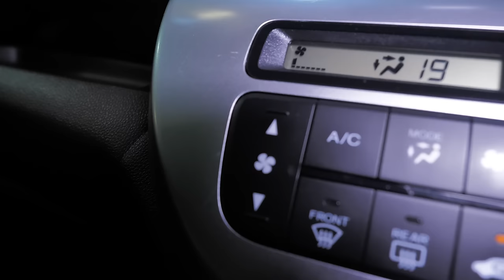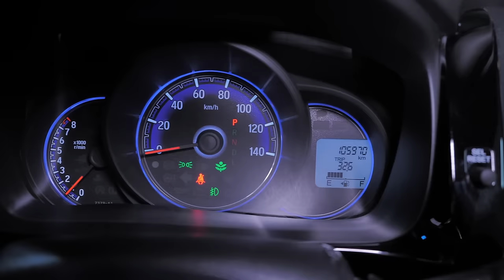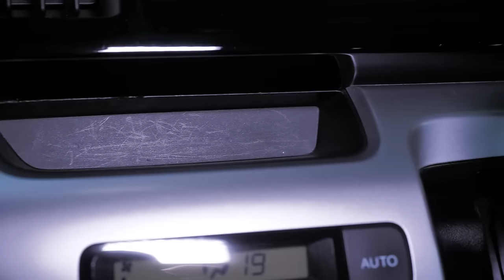Авто до миллиона? Малолитражки из Японии! А что там у Хонды? | Обзор Honda N-WGN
0:18 - Актуальность Кейкара
1:20 - Годы выпуска, моторы, коробки
2:05 - Кузов, габариты и толщина окраса
2:40 - Багажник, размеры и трансформация
3:45 - Салон, кнопки, посадка, обзорность, заднее сиденье
10:12 - Двигатель и коробка передач
11:43 - Дорожный просвет - замеры.
12:17 - Вид снизу, подвеска, антикор, бак.

Друзья, всем привет! Сегодня мы продолжаем обозревать японские автомобили без пробега по России. На этот раз у нас в руках компактных хэчтбэк Хонда Н-ВГН. Насколько этот автомобиль, который пока реально купить в беспробеговом виде и свежего года выпуска по цене менее миллиона рублей по-хондовски самобытен в плане агрегатов? Насколько надежен? Насколько удобен? Стоит ли вообще жертвовать "полноразмерностью" ради года выпуска, или лучше отправляться в длинный квест по поиску "некрухи"? Ответьте себе сами, после просмотра видео.

★ Продажа Авто
★ Покупка Авто